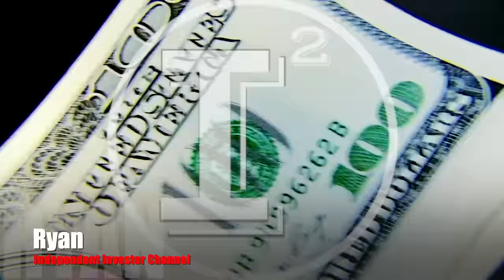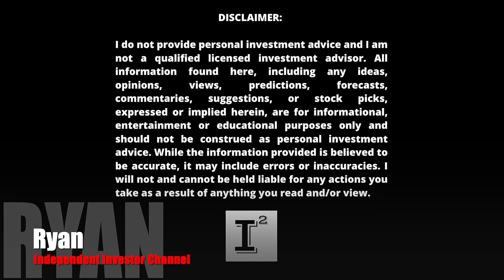Aduro Clean Technologies $ACTHF - TIME to BUY in 2024 Before the Big MONEY INSTITUTIONS DISCOVER IT!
adurocleantechnologies offers it's novel hydrochemolytic technology. Don't sleep on this opportunity, your future self may thank you!

My position was established in November 3, 2022 thru present day and I have every expectation to be growing my current share base in the future.

✅ INVESTOR TOOLS: 🛠